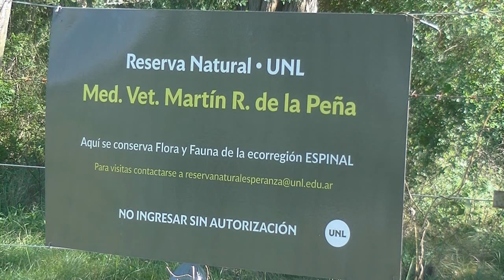Una vuelta por la Reserva Martín R de la Peña Esperanza Santa Fe Argentina 2024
Escuela Granja, Golondrina negra, Hornero, Carpintero real, Heliotropo, Caranchos, Grindelias, Tijeretas, Espinero grande, Dormilón ó Atajacaminos chico